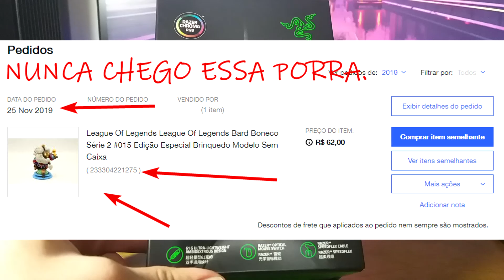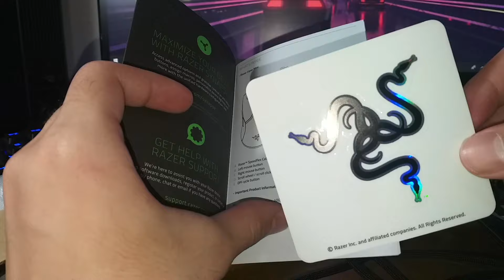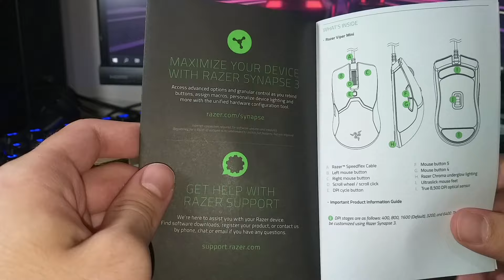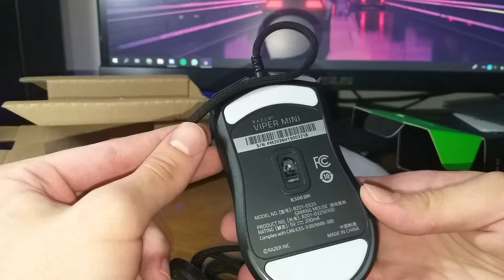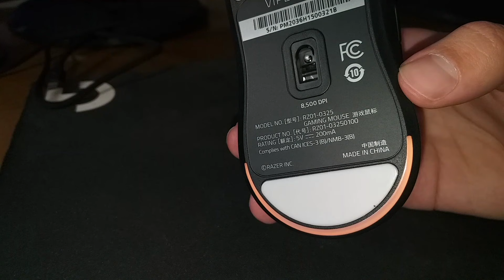RAZER VIPER MINI - UNBOXING E PRIMEIRAS IMPRESSÕES PT-BR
(っ◕‿◕)っ 👍 MANDA AQUELE SALVE DO CARNEIRINHO PFV

00:00 - Introdução
2:54 - Abrindo a caixa
3:56 - Cabo
4:43 - Manual e Sticker
5:29 - Mouse
6:19 - Scroll
6:30 - Switches
7:01 - Bobeiras
8:32 - Primeiras Impressões
10:35 - Fim :3